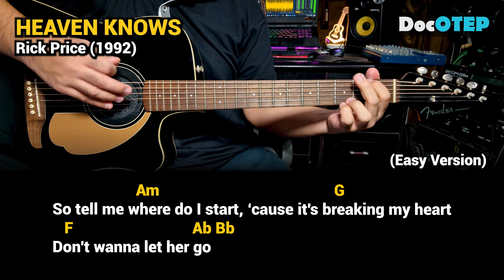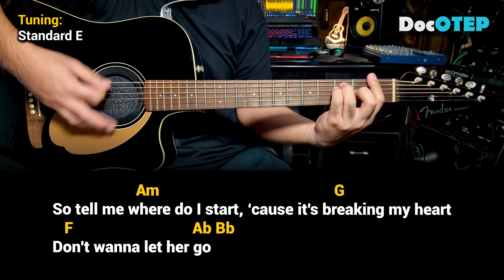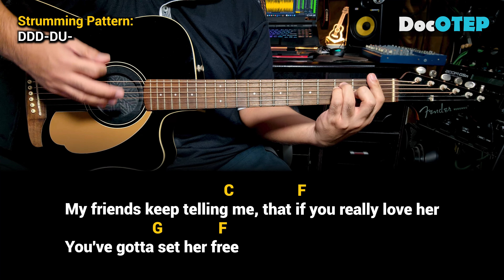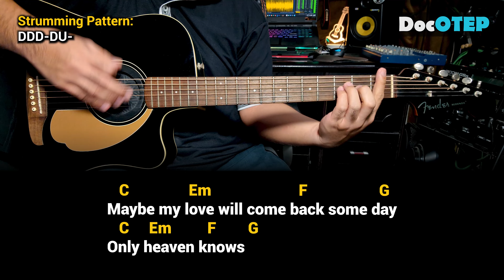Heaven Knows - Rick Price (1992) - Easy Guitar Chords Tutorial with Lyrics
[Verse 1]
She's always on my mind
From the time I wake up
'Til I close my eyes
She's everywhere I go
She's all I know

[Verse 2]
Though she's so far away
It's just keeps getting stronger
Everyday, and even now she's gone

[Pre-Chorus]
So tell me where do I start
'Cause it's breaking my heart
Don't wanna let her go

[Chorus]
Maybe my love will come back some day
Only heaven knows
And maybe our hearts will find their way
And all I can do is hope and pray
'Cause heaven knows

[Verse 3]
My friends keep telling me
That if you really love her
You've gotta set her free
And if she returns in kind
I'll know she's mine

[Pre-Chorus]
But tell me where do I start

[Chorus]
Only heaven knows
'Cause heaven knows

BLACKPINK
Tally
BLACKPINK
Typa Girl
BLACKPINK

[Bridge]
Why I live in despair?
'Cause while awake or dreaming
I know she's never there
And all the time I act so brave
I'm shaking inside
Why does it hurt me so...

[Chorus]
Only heaven knows
'Cause heaven knows

[Outro]
Heaven knows
Heaven knows

Drums: Alesis Strike Pro, Alesis Compact Kit7 / Medeli DD315
Electric Guitar: Epiphone Dot ES335
Acoustic Guitar: Fender Redondo Player California Series
Microphones: Audio Technica AT2050, ATR2500, Shure SM57, SM58
Effects: Zoom G5n, G1xOn
Beatbox: Pearl Primero Cajon
Camera: Samsung Galaxy Note20 Ultra 5G / Note8 / Canon EOS 1300D
Audio Interface: Focusrite Scarlett 18i8
Speakers: KRK Rokit5 Gen3
Strings: D'Addario / Fender